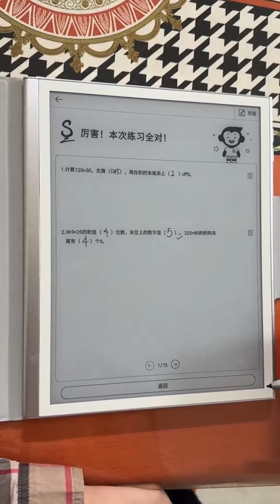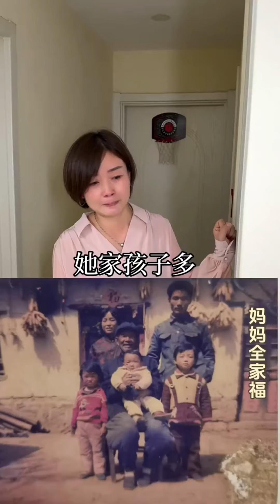美女刚丢钱包不到十分钟，就被人送还上门！小然一录像没想到露出把柄#段子#正能量#安全意识【小然哥来了】